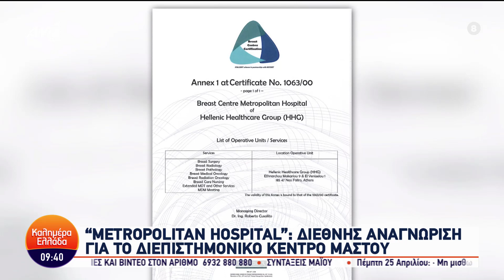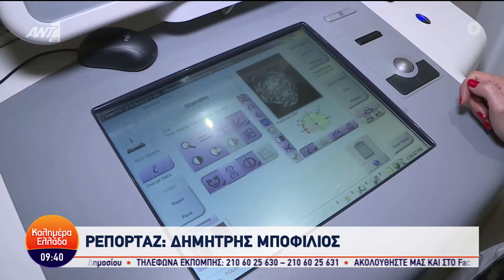Διεπιστημονικό Κέντρο Μαστού Metropolitan Hospital | Το μόνο στην Ελλάδα με την πιστοποίηση EUSOMA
Το Διεπιστημονικό Κέντρο Μαστού του Metropolitan Hospital, η ολοκληρωμένη μονάδα πρόληψης, διάγνωσης και αντιμετώπισης των παθήσεων του μαστού, απέκτησε τη Διεθνή πιστοποίηση «Breast Centres Certification» της European Society of Breast Cancer Specialists (EUSOMA), μια αναγνωρισμένη πιστοποίηση λειτουργίας των Μονάδων Μαστού της σύμφωνα με τις υψηλής ποιότητας προδιαγραφές και υπηρεσίες που ορίζονται από τους κανονισμούς πιστοποίησης ISO/IEC 17065.

Eίναι ένα οργανωμένο κέντρο πρόληψης, διάγνωσης και αντιμετώπισης παθήσεων του μαστού το οποίο αποτελείται από τμήματα διαφορετικών ειδικοτήτων, υπό τον Συντονισμό του Διευθυντή κ. Βασίλη Βενιζέλου, Χειρουργού Μαστού.

Η διάκριση αυτή αφορά όχι μόνο την ομάδα των εξειδικευμένων ιατρών του Διεπιστημονικού Κέντρου Μαστού του Metropolitan Hospital, αλλά και άλλα τμήματα του Θεραπευτηρίου: Χειρουργοί, Ακτινοδιαγνώστες, Παθολόγοι-Ογκολόγοι, Παθολογοανατόμοι, Ακτινοθεραπευτές, Πλαστικοί Χειρουργοί, Πυρηνικοί Ιατροί, Επεμβατικοί Ακτινολόγοι, Νοσηλευτικό Προσωπικό, Φυσιοθεραπευτές, και Ψυχολόγοι, οι οποίοι προσφέρουν υπηρεσίες πρόληψης και θεραπείας παθήσεων του μαστού, εφάμιλλες των αντίστοιχων, διεθνώς καταξιωμένων, κέντρων του εξωτερικού.